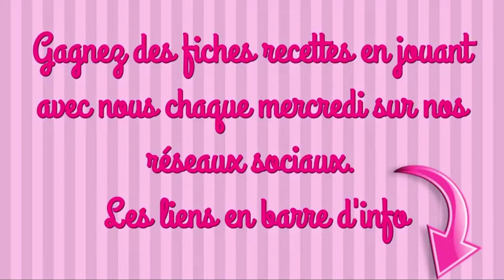PIZZA SAPIN recette facile apéro de Noël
INGRÉDIENTS
2 pâtes à pizza
de la sauce tomate
du jambon râpé
du fromage râpé spécial pizza
des olives noirs dénoyautées
des herbes de Provence

#1 Vous pouvez personnaliser la garniture, laissez aller votre créativité et amusez vous
#2 Attention ! Les chutes serviront, ne les jetez pas
#3 Attention ! Les entailles de droites ne rejoignent pas celles de gauche même si elles sont de plus en plus grandes

maelysfredcook